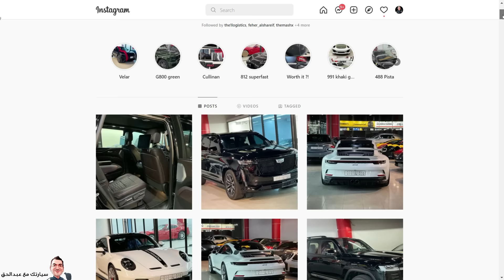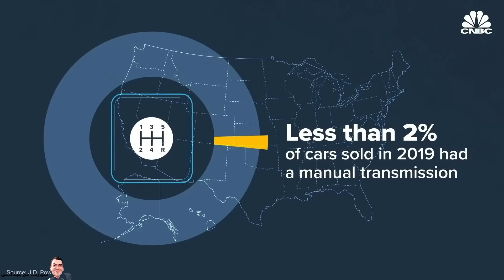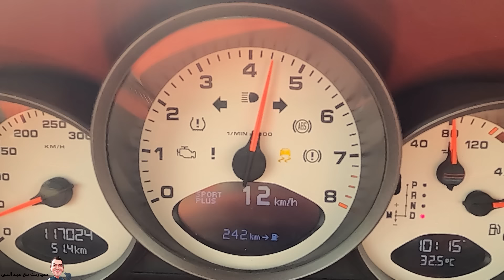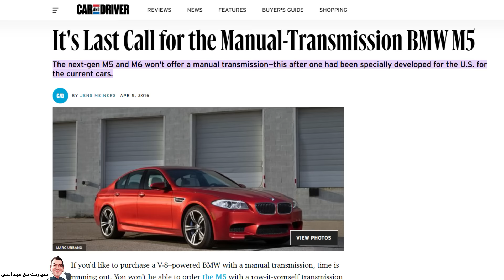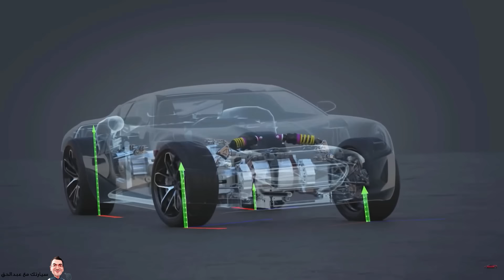هل سيختفي الجير العادي تماما ؟؟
ما سبب قلة الجير العادي للسيارات الحديثة؟
لماذا تتجه الشركات لتصنيع الجير الأوتوماتيكي أكثر ؟
هل من عودة للجير العادي ؟
ما دور السيارات الكهربائية ؟